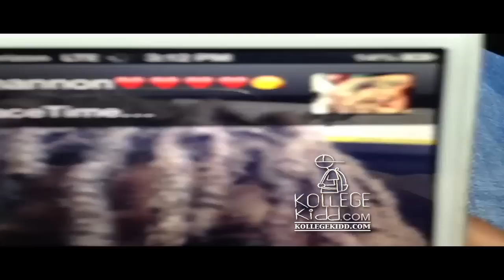Chief Keef's Baby Mama Couture (Krue's Mother)